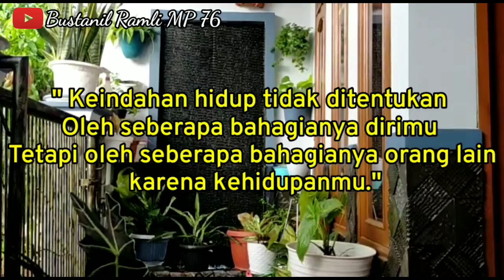MENGABADIKAN HASIL KARYA ALS NOPIN 87 , 253 , 323 EX PARIWISATA & PANDAWA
Assalamu'alaikum..wr.wb

Ex 2 unit Pandawa karoseri new armada model evonext akan menjadi ALS no pin 87 dan no pin 323 , ex pariwisata model jet bus hd 2 sigle glass akan menjadi ALS no pin 253 ...semoga ALS jaya selalu 🤲😇

MATOR SKLANGKONG

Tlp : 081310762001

TERIMA KASIH ❤️❤️